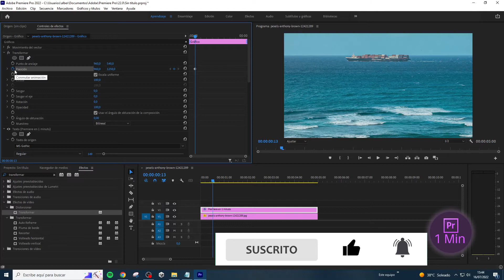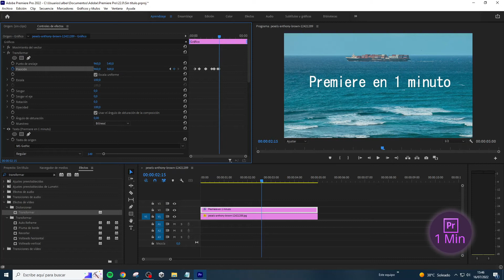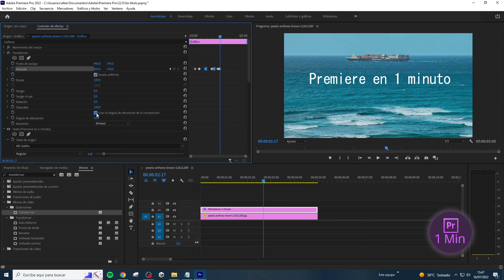🏀 Efecto Texto Botando 🏀 Animar Texto en Adobe Premiere Pro 🏀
Anima tu Texto para que parezca que bota 🏀 Hacer que los títulos de los videos boten con Adobe Premiere Pro 🏀 Crear transiciones con Texto Botando en Premiere Pro

▬▬▬ NUESTRAS RECOMENDACIONES ▬▬▬
▬▬  SOFTWARE  ▬▬

▬▬  HARDWARE  ▬▬
- Ratón Ergonómico
- Micrófono Grabaciones
- Alfombrilla XXL
- Monitor Ultrawide
- Silla de Trabajo

▬▬▬▬▬  PREMIERE EN 1 MINUTO  ▬▬▬▬▬

CREAMOS TUTORIALES Y EN TAN SOLO 1 MINUTO TE EXPLICAMOS COMO HACER JUSTO LO QUE ESTAS BUSCANDO, DIRECTO Y AL GRANO.